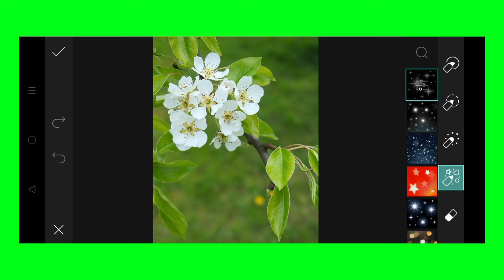Trending HDR video | A Screen Of Pure Pink sdc editing cc | Background | Bp Backdrop A380F K #100